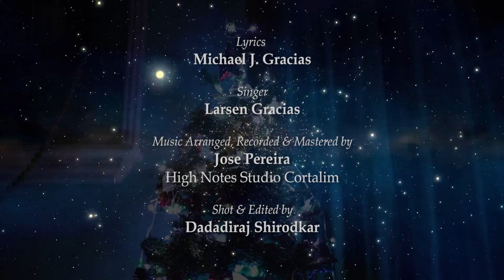O Povitr Rati | Larsen Gracias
Lyrics: Michael J. Gracias
Singer: Larsen Gracias
Music Arranged, Recorded & Mastered by Jose Pereira
at High Notes Studio Cortalim
Shot & Edited by Dadadiraj Shirodkar